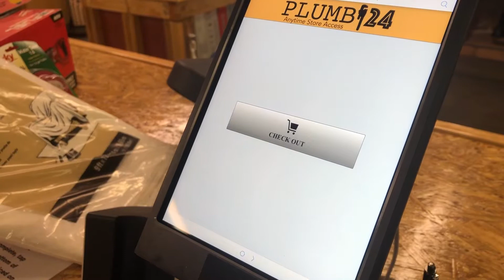Plumb24 vid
HOW TO VIDEO ON HOW TO USE THE PLUMB24 PROGRAM AT VSI SUPPLY.